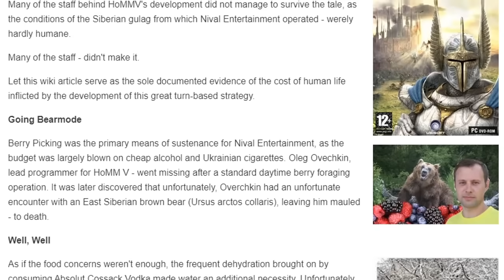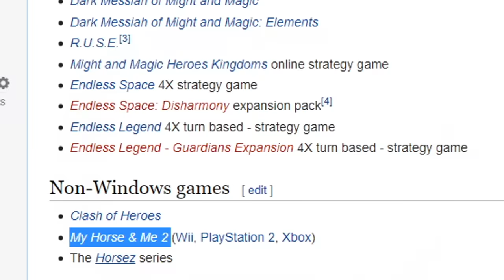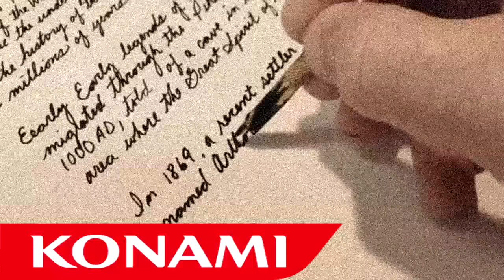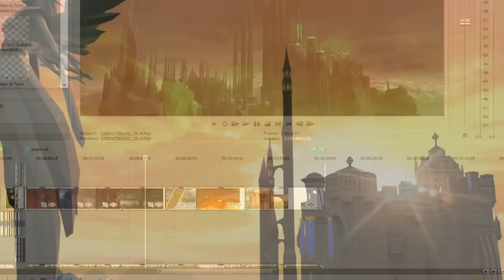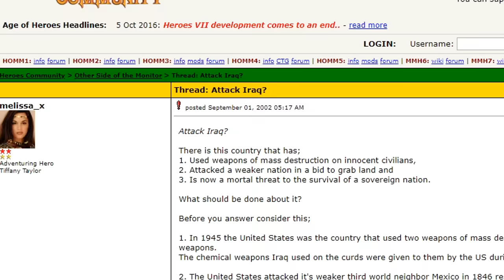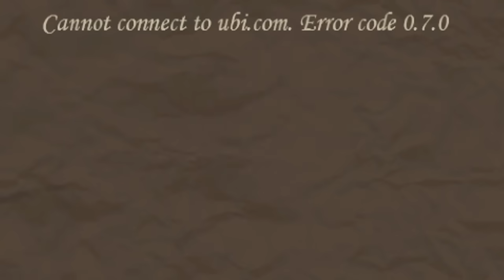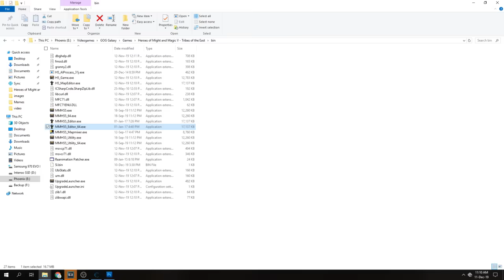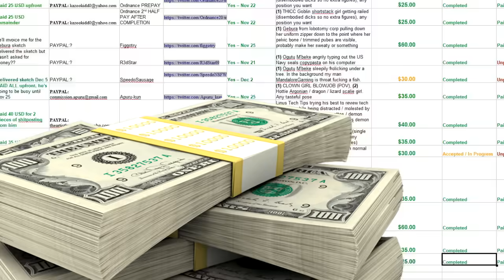Heroes of Might and Magic V Review | Available in 221 Countries™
The last good entry to a legendary series.
Now without region blocking, courtesy of 4K Media Inc (Konami).

Missing Portion: 2:17 to 3:22

Stronghold Music: Ram Ranch 1 and 7 by Grant MacDonald.

A warm thank you to all the merchants for supporting me throughout 2019.
It's been a wild ride.